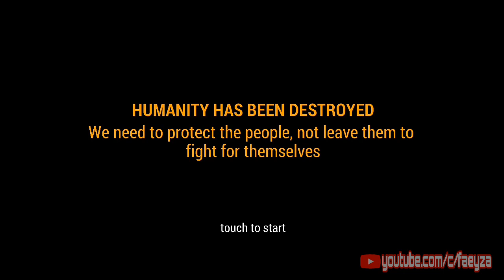ZOMBIE HUNTER | 52 MB | NO OBB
Hallllooooo.. gaesss.. balik lagi di channel faeyza!!

Gimana kabarnya? Apakah kalian semua masih jomblo? Hahaha sarua 😭😭

Buat yang pengen nyoba mainin game nya,
Seperti biasa link game ada di bawah,
Kalian bisa langsung download gamenya !! 🎮

Link game ➡️➡️

BIAR BETAH CEK JUGA PLAYLIST YANG SUDAH SAYAH BUAT, LINK PLAYLIST ADA DI BAWAH ⬇️⬇️